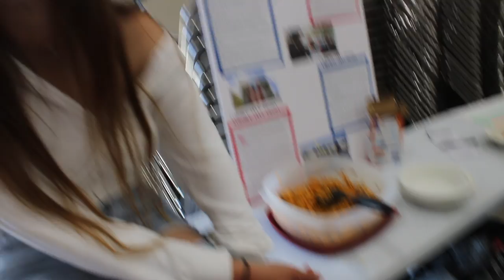The Last Week of School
So as the title implies, last week was the last week of school for me. A lot of last's in that sentence. With this school year ending so concludes my Sophmore year of High School at Branham High School. Funny how last summer only felt like a few weeks ago. Anyways hope you guys enjoy this video and come back tomorrow at around 4:15 PM for another Vlog focused on Branham High Schools Class of 2018.